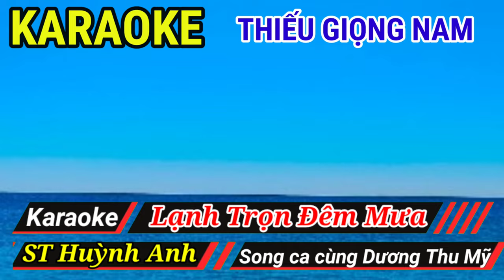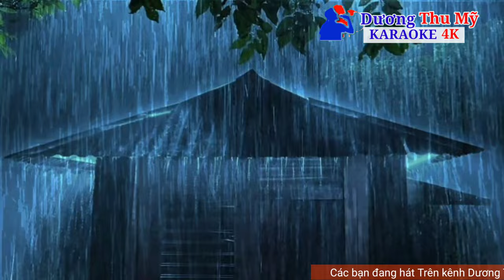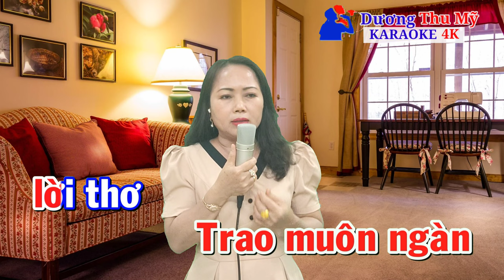Lạnh Trọn Đêm Mưa || karaoke Song Ca Thiếu Giọng Nam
Lạnh Trọn Đêm Mưa  || karaoke Song Ca Thiếu Giọng Nam || Dương Thu Mỹ Official